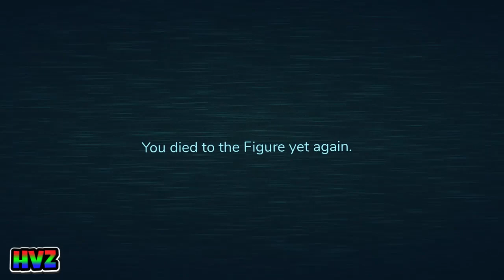Doors👁️| Speed Run Pt.1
HVZ Gaming 🔴*Doors👁️ Speed Run #1*🔴
𝗦𝗼𝗰𝗶𝗮𝗹𝘀✉️
🔸Welcome to the HVZ Channel where we are trying to show how smaller YouTubers like us can grow! We are a trio Sporty, Cobra, and Flame with a big dream to hit 1,000 Subscribers on YouTube! Our channel is growing because of your fans and if it was not for every single one of you, we would not be where we are today. Thank you for coming to our channel and we hope you enjoy content on HVZ Gaming! :D
🔹️We are trying to show Confidence and hard work to smaller or younger Youtubers just like us. We put our hardest effort into these videos, and this is just the beginning of HVZ Gaming. Thank you HVZ Fam!